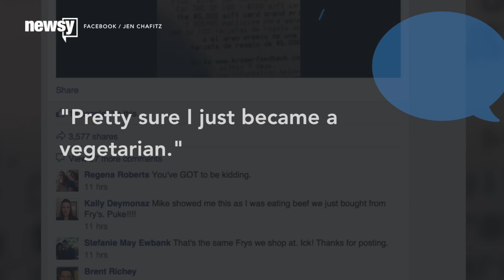Parasitic Worms In Fish Ruins Arizona Couple's Dinner Plans - Newsy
An Arizona woman found two worms inside the prepackaged salmon she bought earlier the same day.